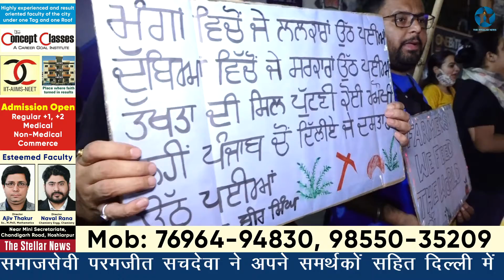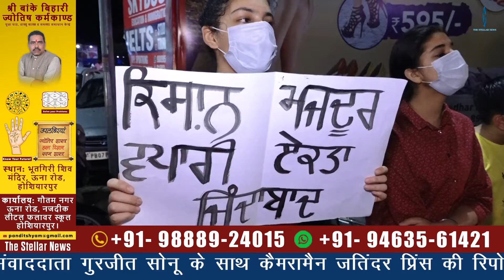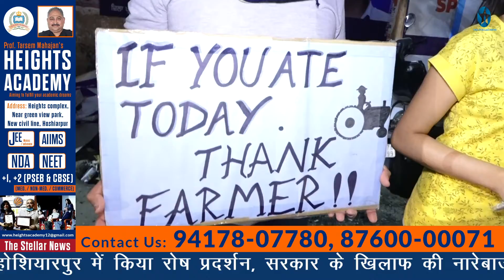किसान आंदोलन के समर्थन में शिमला पहाड़ी चौक में किया रोष प्रदर्शन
प्रसिद्ध समाजसेवी परमजीत सचदेवा ने अपने समर्थकों सहित दिल्ली में चल रहे किसान आंदोलन के समर्थन में शिमला पहाड़ी चौक होशियारपुर में किया रोष प्रदर्शन, सरकार के खिलाफ की नारेबाजी, उन्होंने सरकार से जल्द से जल्द कृषि कानून रद्द करने की मांग की। "द स्टैलर न्यूज़" के लिए संवाददाता गुरजीत सोनू के साथ कैमरामैन जतिंदर प्रिंस की रिपोर्ट। ( 12 अप्रैल 2021)